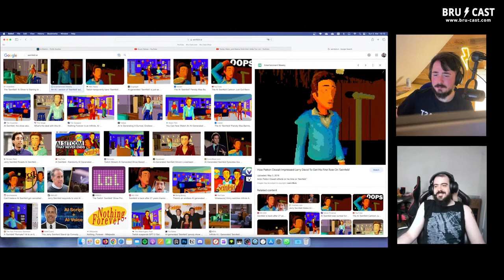BEHIND the CURTAINS of an ART PRODUCTION Outsourcing CO.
Ivan Barbieri is a professional Game Designer currently living in Brazil. He worked on different areas of the game industry such as marketing for mobile gaming, QA - quality assurance and also assisting ABRA Games (BRAZILIAN ASSOCIATION OF GAME DEVELOPMENT) to organize gaming fairs and events. He is currently working as a producer at Puga, an amazing Art Outsourcing company for games.
Ivan's profiles

Intro time-lapse clips by ExpediTom. Check out his channel